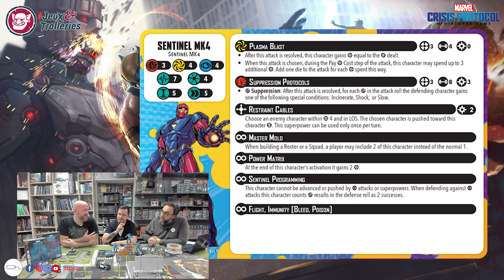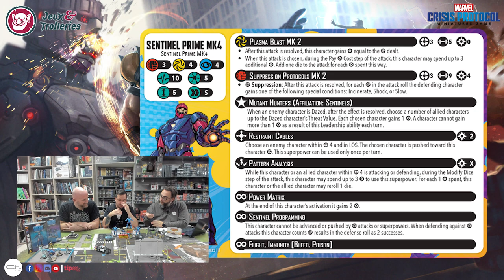Présentation des SENTINELS MCP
Présentation des sentinels de marvelcrisisprotocol en compagnie de @yurlasstudio